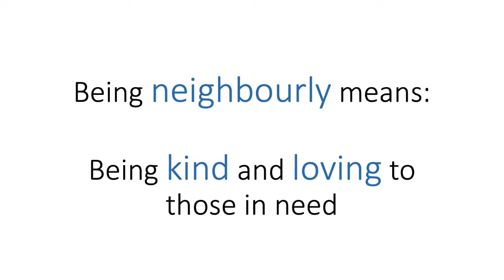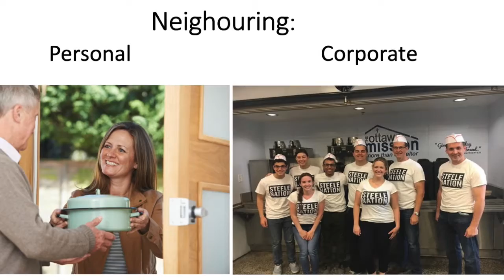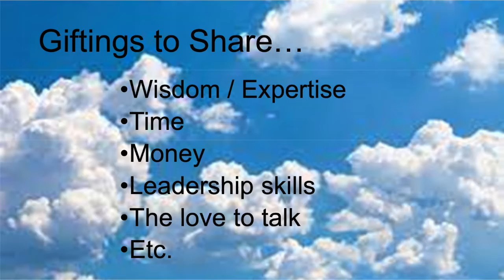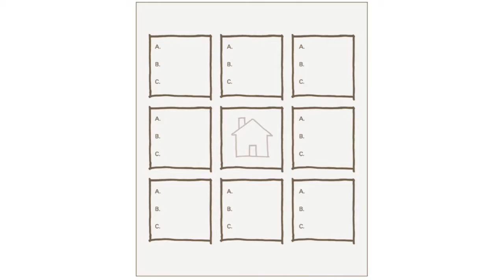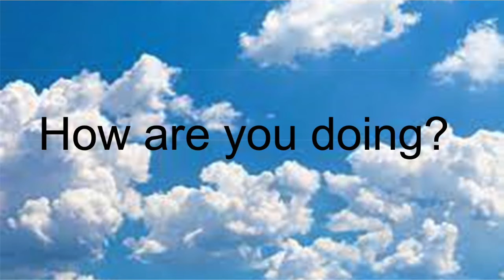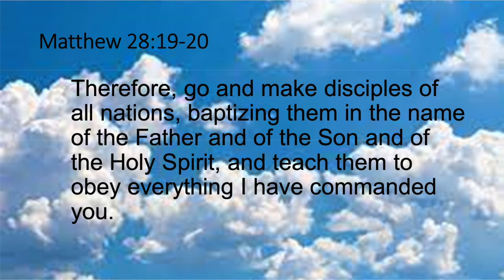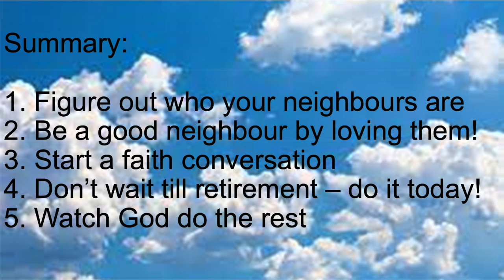Who is My Neighbour?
We are all familiar with the concept of being a good neighbour. In this message, Garth Steele takes neighbouring to the next level and makes us think about what it is to be a personal neighbour and a corporate neighbour. Then, how do we take neighbouring and turn it into an opportunity for discipling?